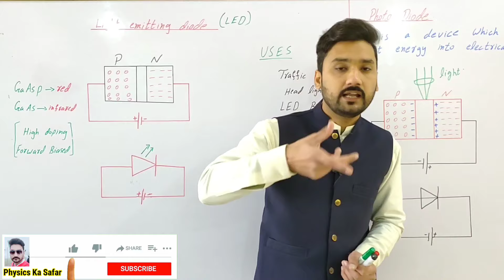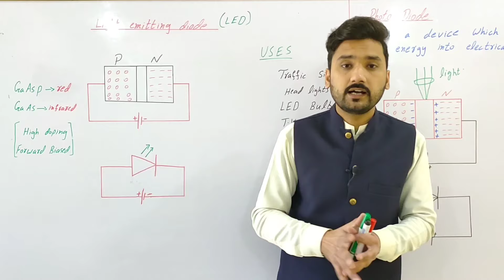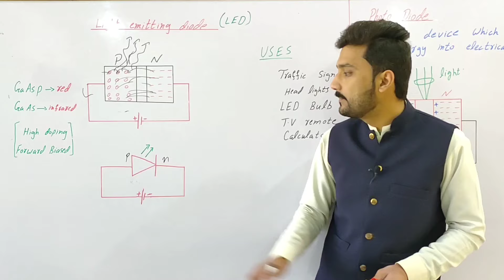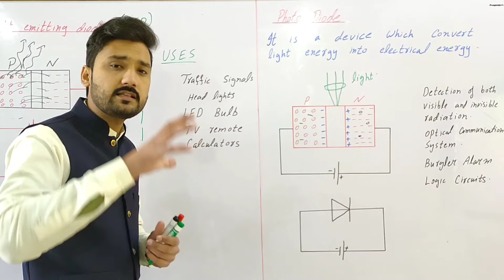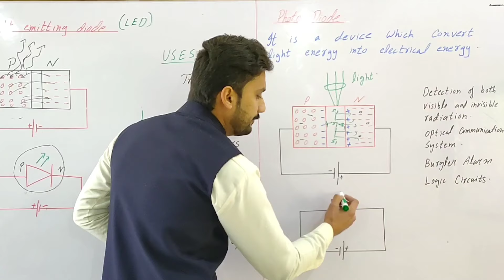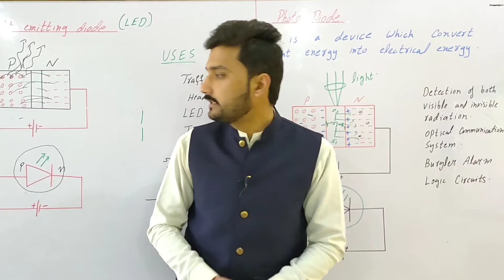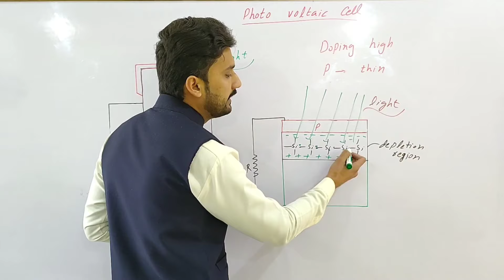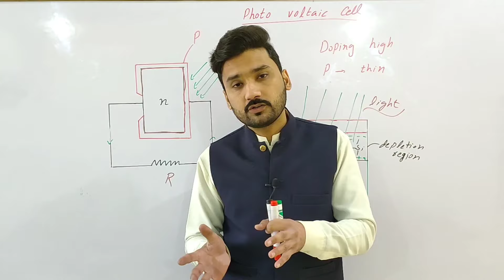Specially designed P-N junctions | 12th class physics | physics ka safar